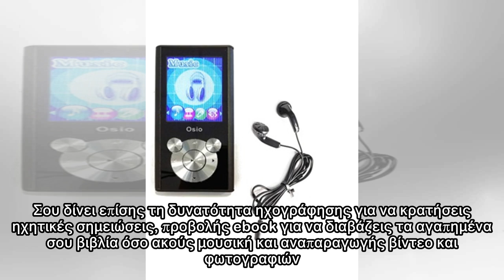Τα καλύτερα αξεσουάρ για να την ακούσεις τρέχοντας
Είναι μακράν δύο αξεσουάρ τα οποία πρέπει να επενδύσεις εάν ασχολείσαι με το τρέξιμο. Πρόκειται για αυτά που θα σου κάνουν παρέα στις ώρες που τρέχεις και προσπαθείς να ξεπεράσεις τον εαυτό σου.  Εάν ...